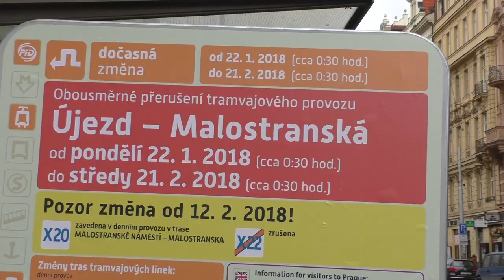Výluka na Malé Straně | REPORTÁŽ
Není obvyklé opravovat tramvajovou trať v zimě. A ani není obvyklé opravovat trať na Malé Straně...